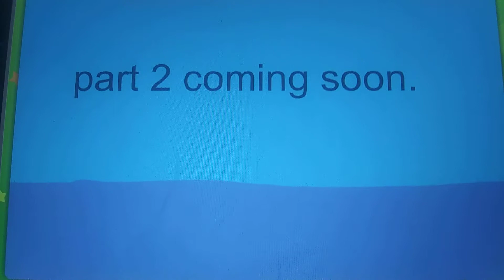Shark attacking sitckmans 🐬🐬🐬🐬🐬🐬🐬🐬